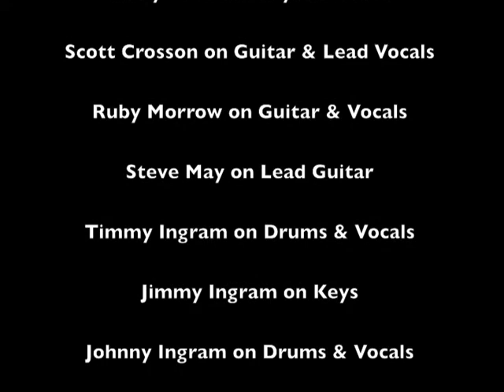Cemetery Bridge by CRASHTOWN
ACC COLLEGE
Mays Landing, NJ
Year = 2002